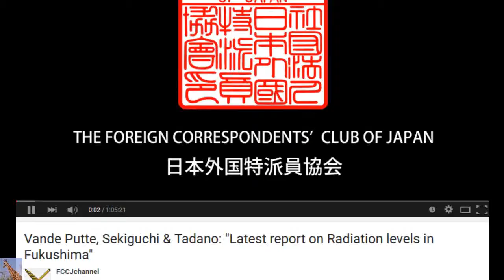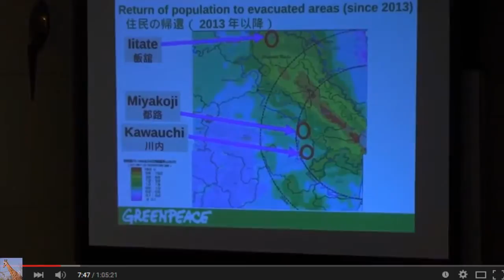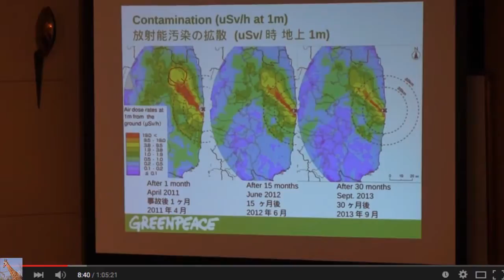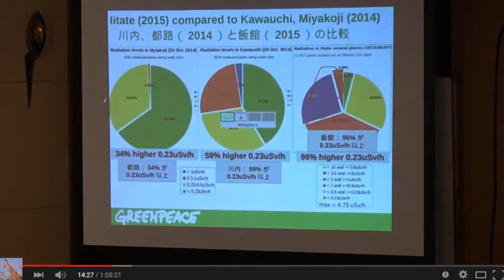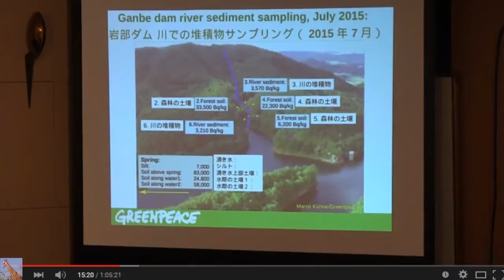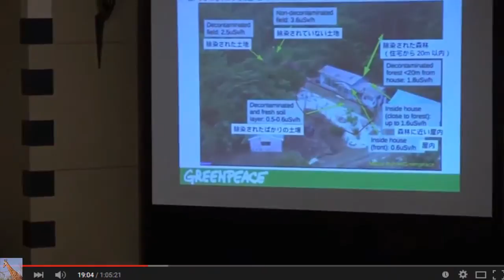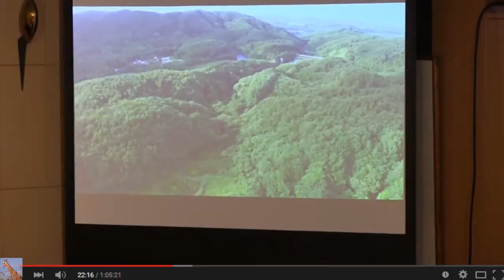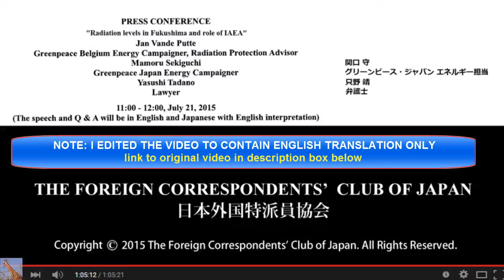Fukushima News 2/3/14: Fukushima Radioactive Groundwater To Be Dumped Into Pacific Ocean14:45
The first evidence of Fukushima radioactive has been confirmed in April 8, 2017.